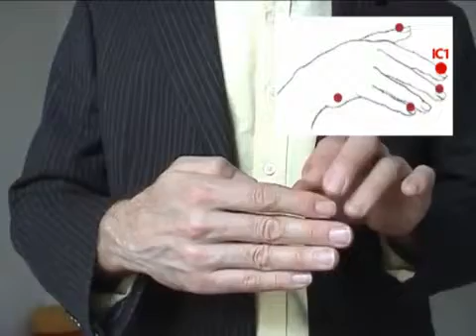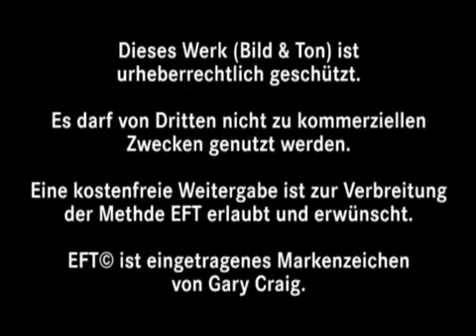EFT - Grundtechnik lernen in 10 Minuten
Mit diesem Film lernen Sie die EFT-Grundtechnik in 10 Minuten. Sie können sofort "mitklopfen" und erfahren die Wirkung von EFT am eigenen Leib. Nebenher lernen Sie die ersten Grundsätze der EFT-Therapie für die Selbsthilfe. bieten wir Ausbildungen in der klinischen Traumatherapie mit EFT und anderen Methoden an.